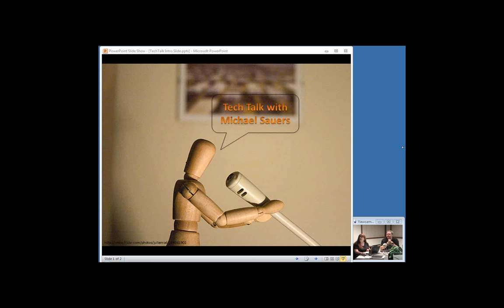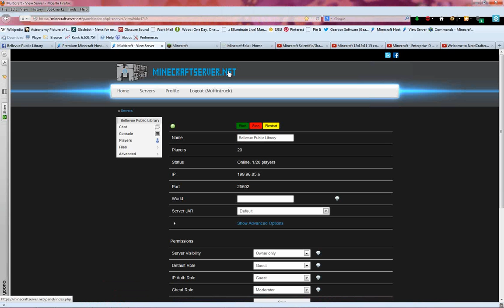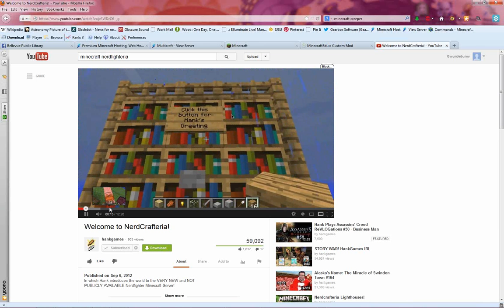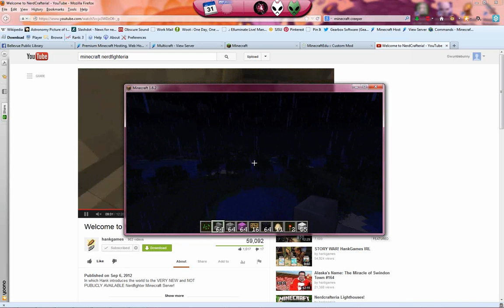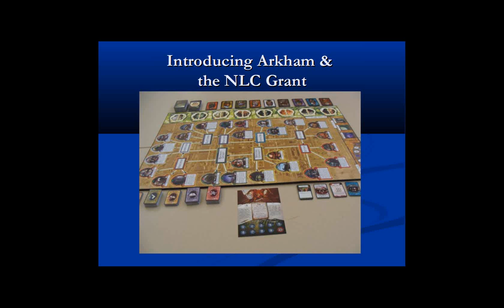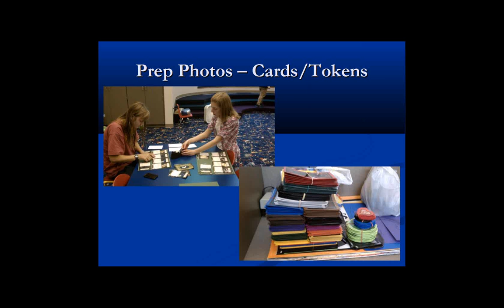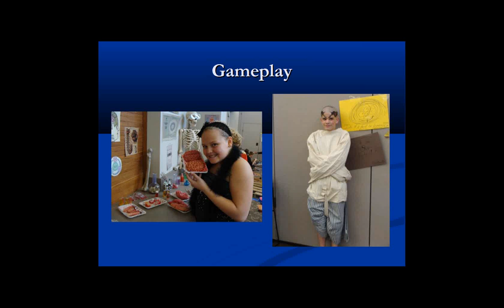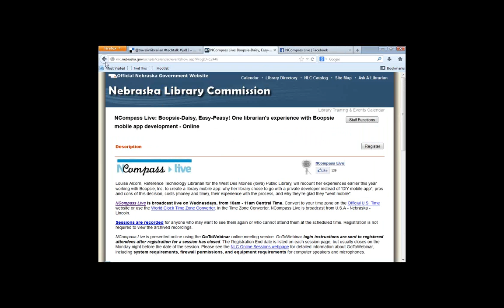NCompass Live: Tech Talk: Ancient ones and Ender fun: Going beyond standard Young Adult events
Ancient ones and Ender fun: Going beyond standard Young Adult events and getting "-craft"y

Lindsey Tomsu (LaVista Public Library) and Gordon Wyant (Bellevue Public Library) discuss their experiences throwing large scale events for teens. Lindsey will discuss the Lovecraftian Life Sized Arkham Horror program, in which teens cosplayed as characters and worked together to make props to immerse themselves in the world of H.P. Lovecraft. Gordon will discuss the Minecraft-a-thon, an all-day event that took over the YA area in the middle of summer with crafts, a gigantic Minecraft papercraft world, a library hosted Minecraft server, and integration of the library's new 3d printers. These programs dwarfed their normal teen events and came with their own joys and challenges. Their successes and failures will be laid bare to encourage and arm you with the knowledge to blow your programming audience away.